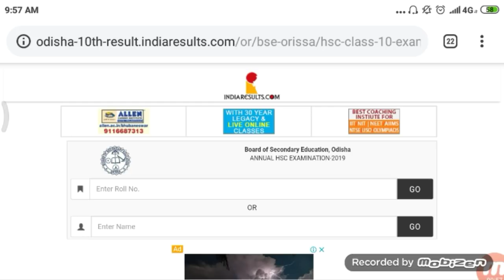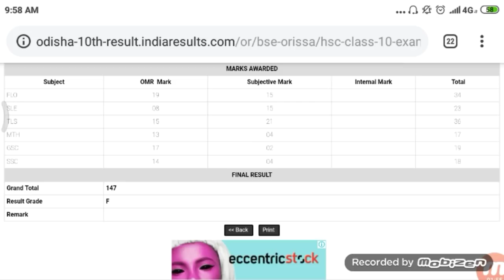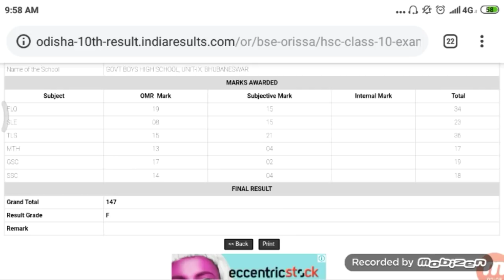ବାହାରିଲା 10-ମ ରେଜଲ୍ଟ-ଜଲଦି ଦେଖନ୍ତୁ-By STO